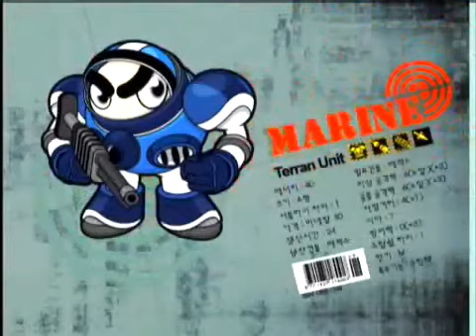2005-10-31 스타무한도전 4회